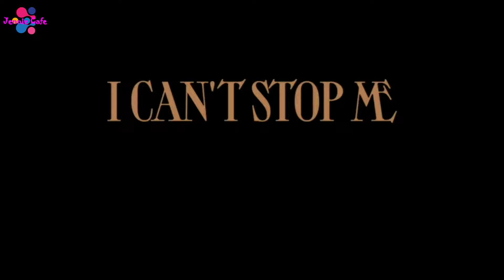【TWICE】【I can't stop me】Dance Practice Zoom ver. ダンスプラクティスちょっと拡大してみた。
こまかいところも、見たいので、拡大しちゃいました。